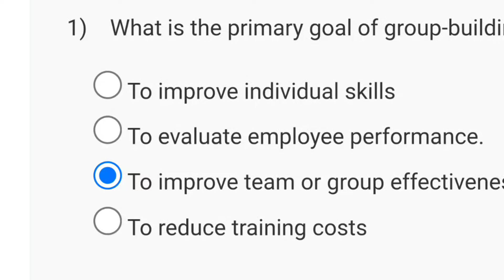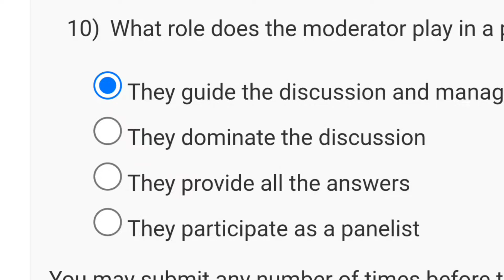Training Of Trainers Week 11 Quiz Assignment Solution | NPTEL 2024 (July)| SWAYAM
This video is for providing Training Of Trainers

This video is made in topic of Training Of Trainers